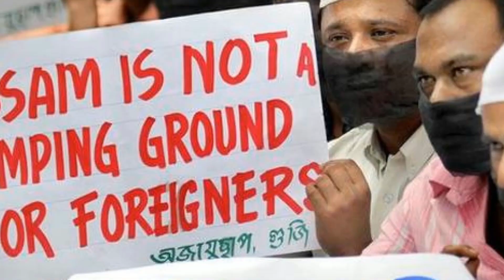বাংলাদেশীদের বাদ দিয়ে পাকিস্তানী ও আফগানীদের রেখে ভারতে আইন !! Indian Citizenship Bill